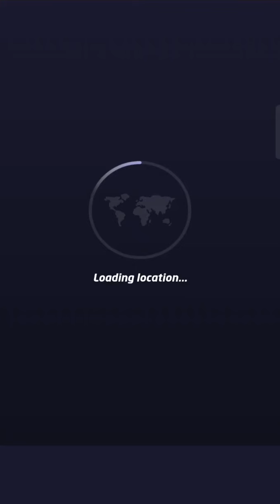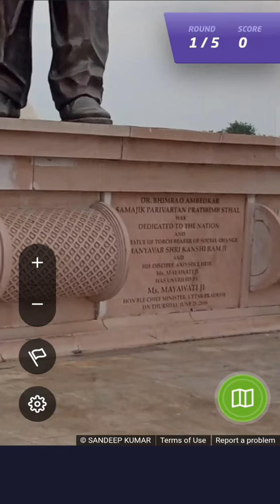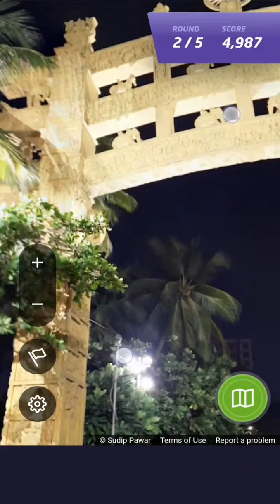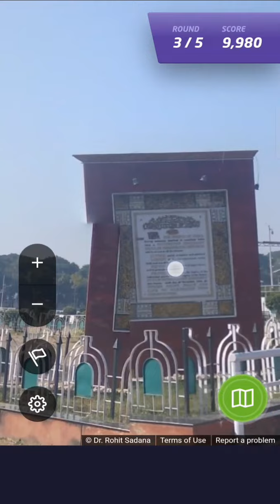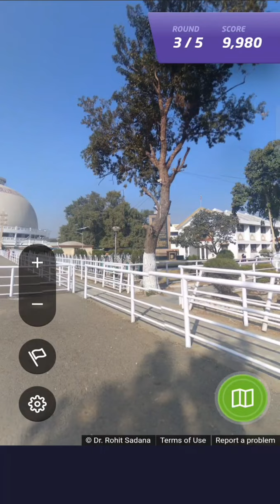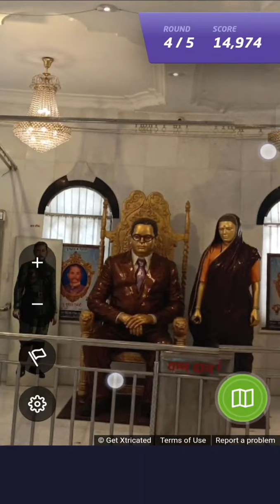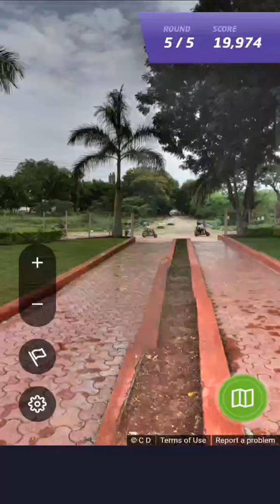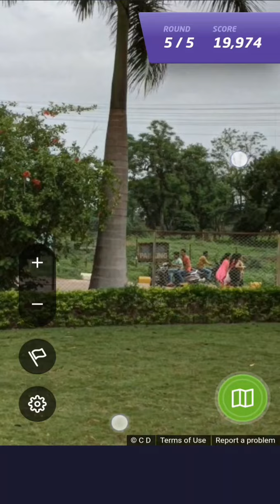How well do you know Ambedkar? Explore on Geoguessr! (English audio)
Hi, can you guess the locations associated with Dr. B.R. Ambedkar? You can click on this game link to explore more

Credits:
Photographers
Geoguessr
Google Maps
Contributors of YouTube music library: (John F. Kennedy Inaugural speech, 1961)

Timestamp:
00:00 1st location
01:46 2nd location
03:20 3rd location
05:06 4th location
06:40 5th location